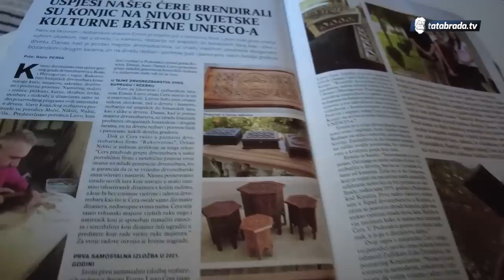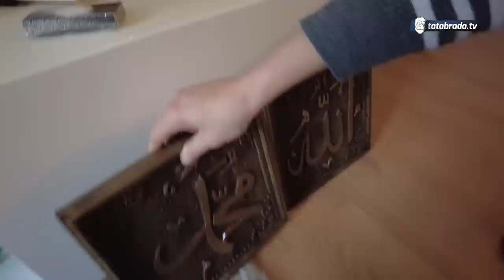OSTAO BEZ POSLA - Sa suprugom pokrenuo NEVJEROVATAN ZANAT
Ervin Ljevo zvani Ćero iz Podorašnice kod Konjica, nakon što je ostao bez višegodišnjeg posla, odlučio je iskoristiti svoj dar i talent te sa svojom suprugom Azrom i njihovom kćerkom pokrenuti vlastiti, nevjerovatno lijep i zanimljiv zanat, a njihovi ručni radovi iziskuju divljenja čemu u prilog ide i činjenica da je sam grad Konjic organizirao izložbu njihovih djela koja su čak stigla i do liste svjetske kulturne baštine pod pokroviteljstvom UNESCO-a.

ĆEHAJE B.B,
Srebrenik 75350